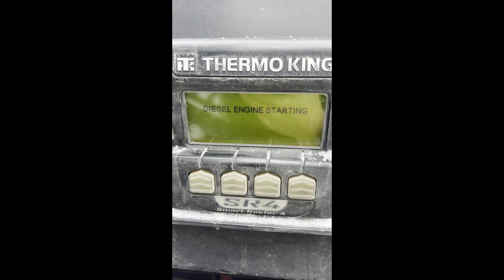2016 UTILITY 3000R For Sale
2016 Utility 3000R Thermo King Reefer Trailer 53FT 18,165 hours

18329